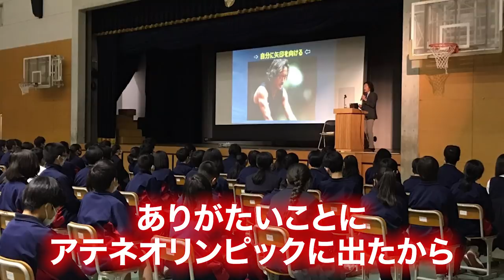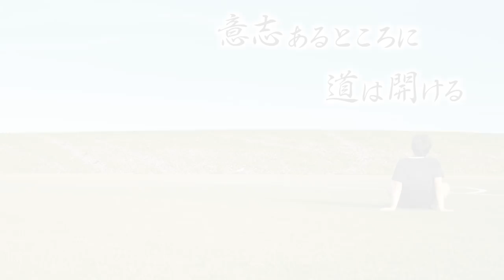【アンバサダー】FC東京クラブコミュニケーター・石川直宏の試合日のお仕事に密着。